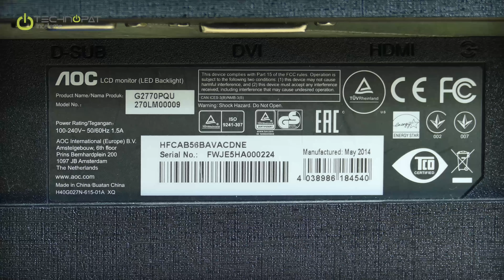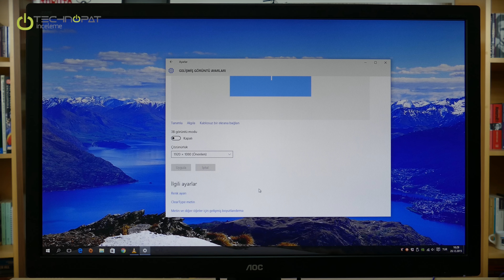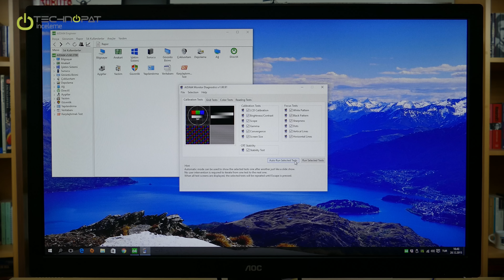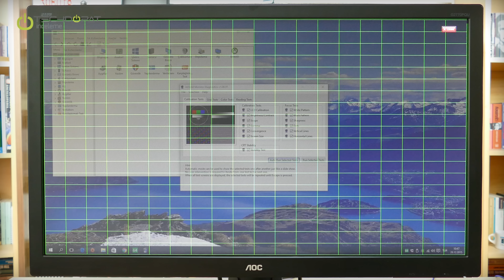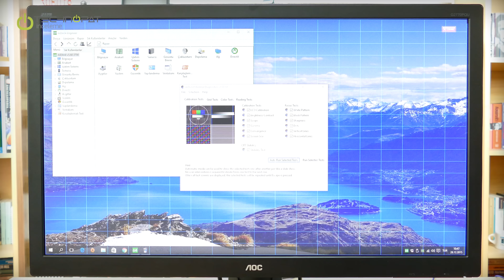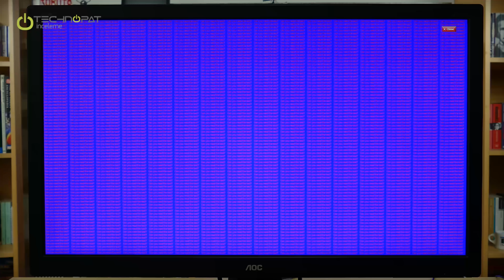AOC G2770PQU 27 İnç 144Hz Monitör İncelemesi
AOC G2770PQU incelememizde 27 inç, 144 Hz ve 1 Ms ile dikkat çeken monitöre yakından bakıyoruz

00:10 - 27 İnç, 1920x1080.
00:20 - Oturma mesafesi ve kullanıcı deneyimi.
00:45 - 60 FPS'nin ötesinde oyunculuk: 144 Hz.
01:29 - Tasarım ve ergonomi.
02:05 - OSD kontrol tuşları sağ altta ve fiziksel tuş kullanılmış.
02:25 - Yükseltme ve alçaltma.
02:35 - Monitörü kendi çevresinde döndürüyoruz.
02:55 - Kablo toplayıcı.
03:10 - Arka taraf daha net bir desene sahip.
03:29 - Öne arkaya yatırma.
03:47 - TN yani Twisted Nematic panel.
04:04 - Pivot yani 90 derece dönebilme özelliği de var.
04:27 - Bağlantı portlarına bakıyoruz.
05:15 - Bu monitör nasıl bir sistem ile kullanılmalı?
06:20 - VGA kaliteyi düşürür.
06:45 - Dahili hoparlörler.
06:56 - Adaptör kasanın içerisinde yer alıyor.
07:20 - Zero Power Switch
08:30 - USB Hub
08:16 - Etiket ve detaylar.
08:37 - Panel.
09:00 - Kensington kilidi.
09:10 - Tuşlar ve güç ışığı.
09:27 - Logo, çerçeve.
10:05 - Counter Strike Global Offensive oynuyoruz.
10:30 -Teknik değerler.
12:30 - OSD ayarlarına genel bakış.
13:10 - 144 Hz ve 144 FPS oyun.
13:50 - Giriş gecikmesi, Input Lag değerleri.
14:26 - Windows 10 altında yenileme hızı ayarları.
15:10 - Sesi sona alarak Tears of Steel - Open Movie Project ile panel görüşünü, film performansına bakıyoruz.
16:05 - Eco, Oyun, Spor, Standart, Metin, Film modları.
17:10 - Gamma ayarı bütün renklerin ve aydınlığın değişmesini sağlıyor.
17:55 - Görüş açılarına bakıyoruz.
18:40 - Test görüntüleri.
22:00 - Sonuç değerlendirme.